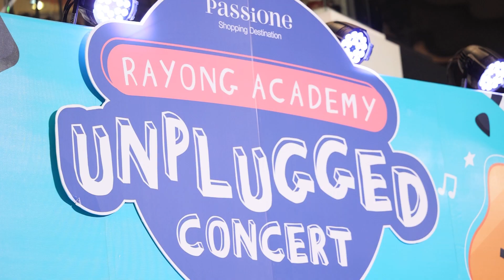คีตกาล